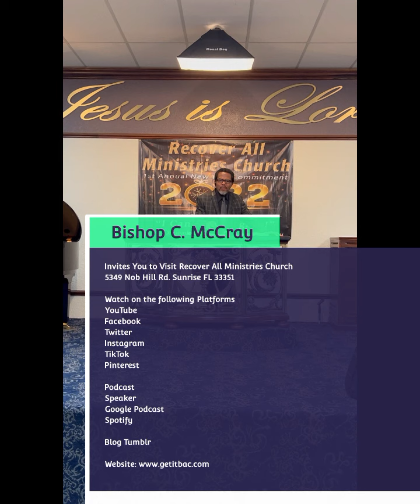Podcast: Beyond Your Own Strength. Scripture Reading: Joshua 1-8 KJV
Bishop C. McCray presents Podcast: Beyond Your Own Strength